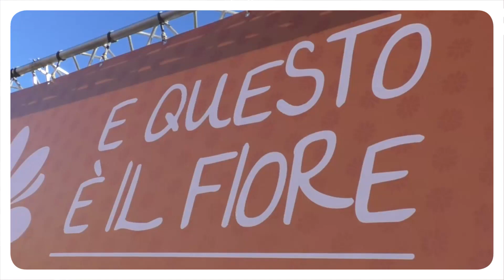"E questo è il fiore" - Manifestazione antifascista Como 9/12